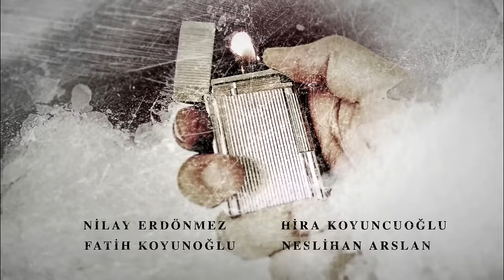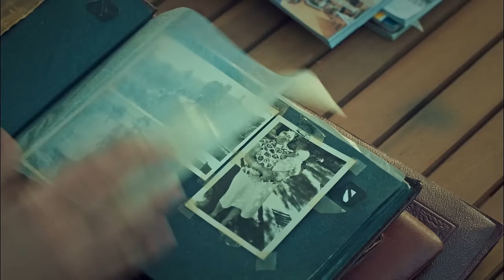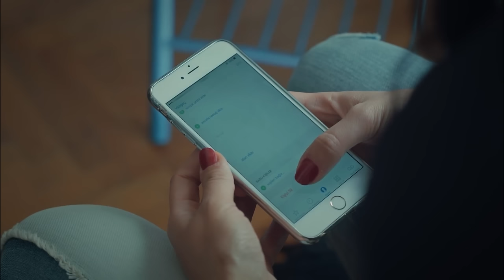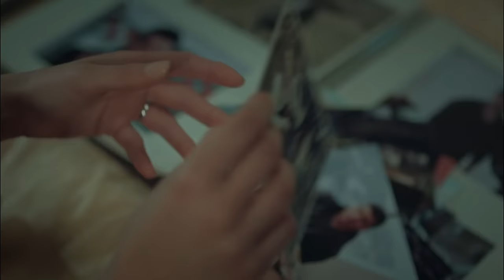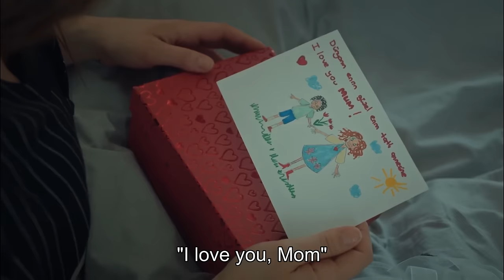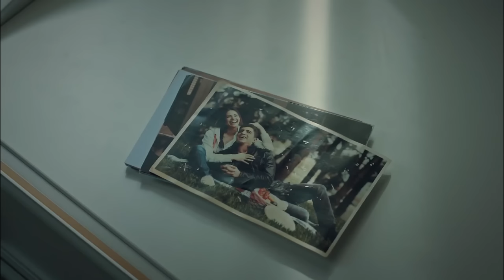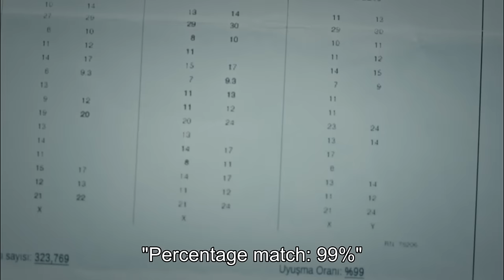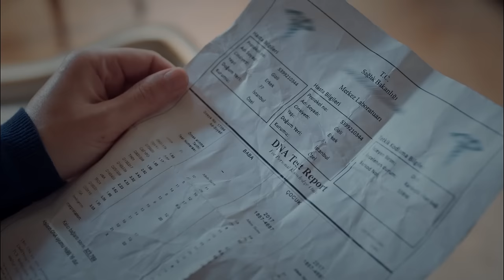Bride of Istanbul - Episode 12 (English Subtitles)